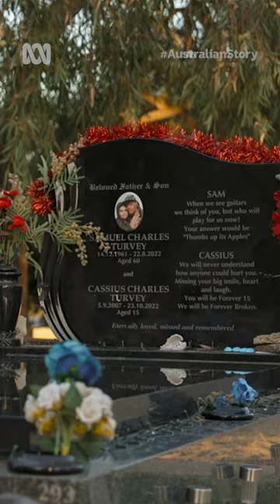Mechelle Turvey on dealing with grief | Australian Story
Mechelle Turvey’s husband and son died months apart. These are a few of her tips for coping with trauma and grief.